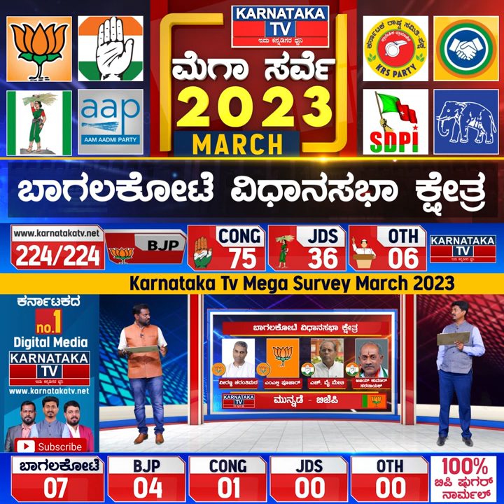Karnataka Election Survey March 2023 | Bagalkot Constituency | Karnataka News